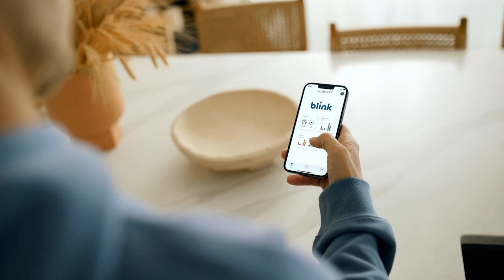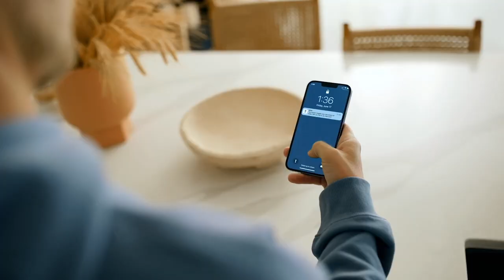WGIR - Nice Guy Burgers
The What's Good in Riverside Podcast is all about promoting and sharing amazing people's stories.

About the host:
Adam born and raised in Riverside and the Founder of Resilient Real Estate located in Downtown Riverside

Adam is passionate about bringing light to all the amazing people who have lived and are from Riverside, California.